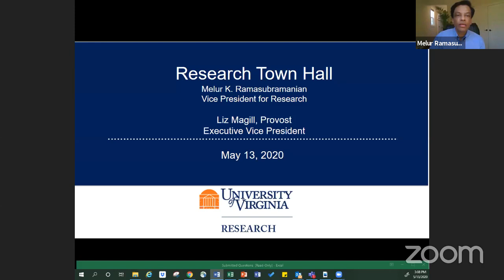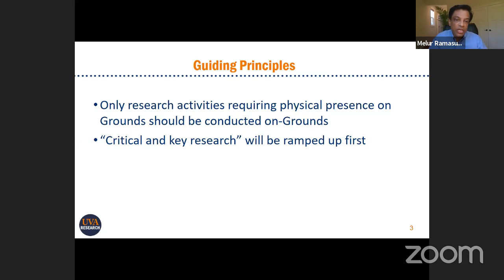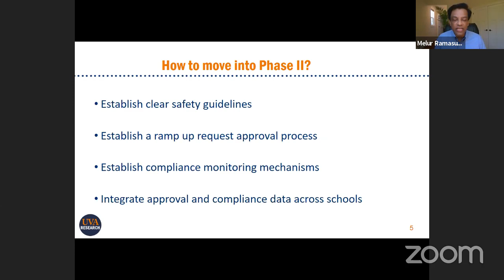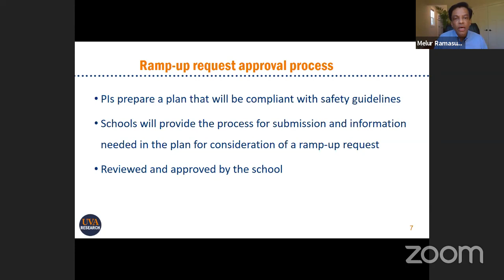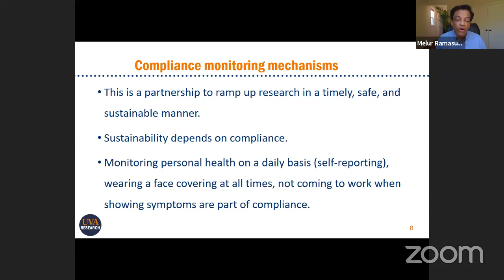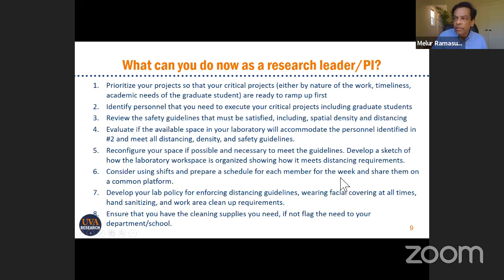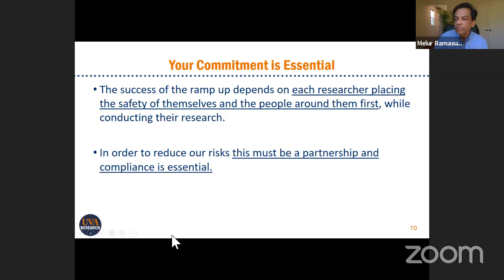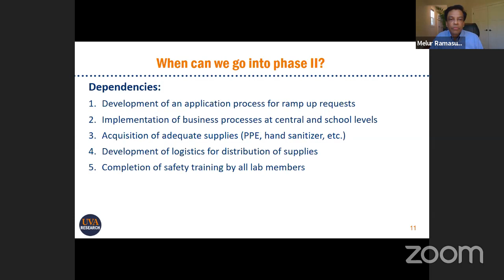UVA Research Town Hall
Liz Magill and Melur (Ram) Ramasubramanian hosted a Research Town Hall to address future plans and timelines for a phased approach to ramp research back up. They spoke on Wednesday, May 13th from 3:00-4:00 pm about developing policies and procedures for resuming research capacity.